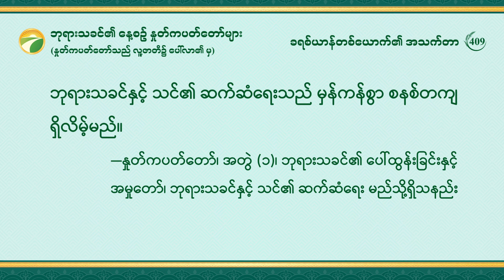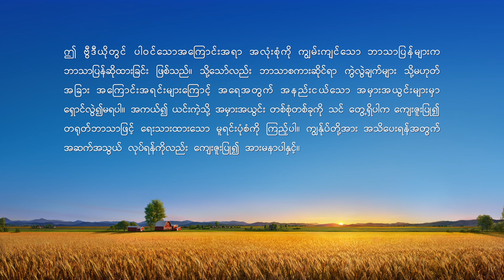ဘုရားသခင်၏ နေ့စဉ် နှုတ်ကပတ်တော်များ- အသက်အတွင်း ဝင်ရောက်မှု | ကောက်နုတ်ချက် ၄၀၉